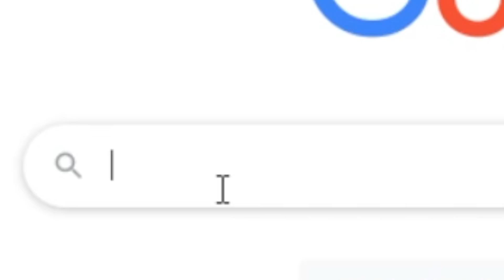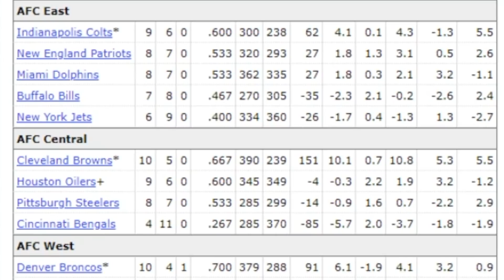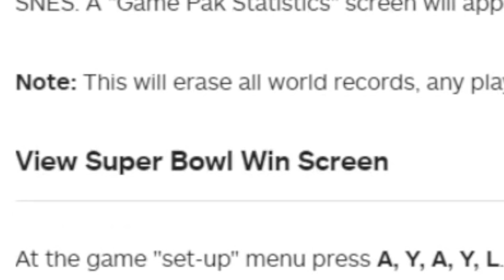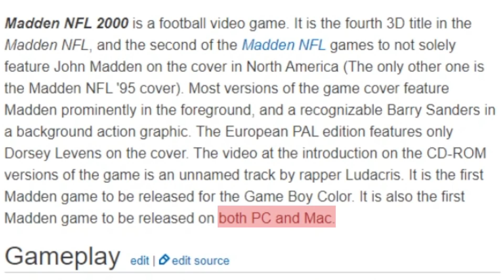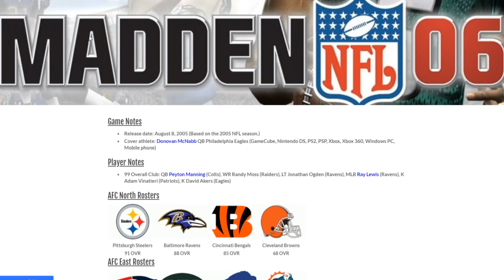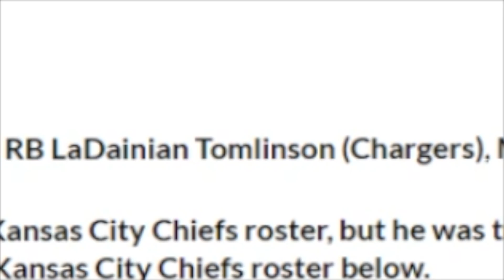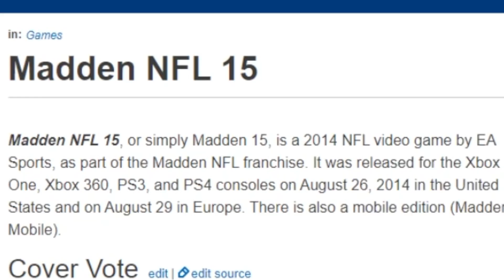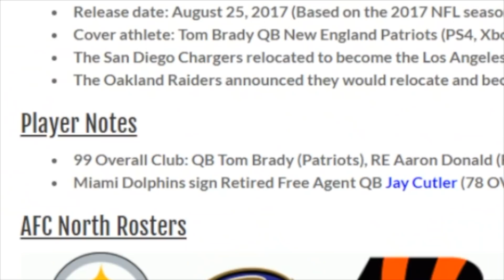One Player From EVERY Madden EVER Squad Builder ...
shyeeeessssssshhhhhhhhhhhhh. whats your favorite madden

VictionaryHD
9611 Brookdale Dr STE 100 # 102

Twitter 👉 @VictionaryHD
Instagram 🤳 @VictionaryHD
SnapChat 👻 @IsThatVic